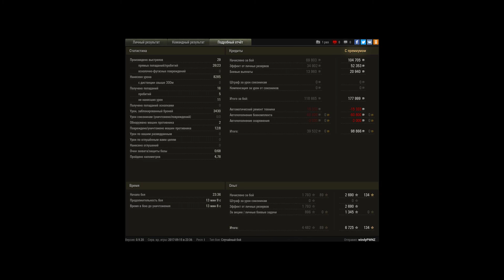Хороший бой на Коне.